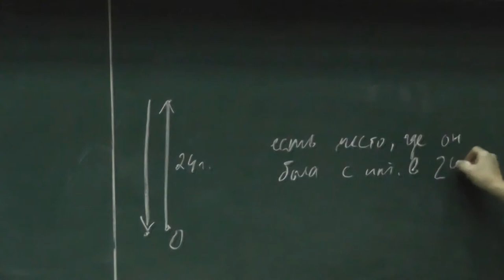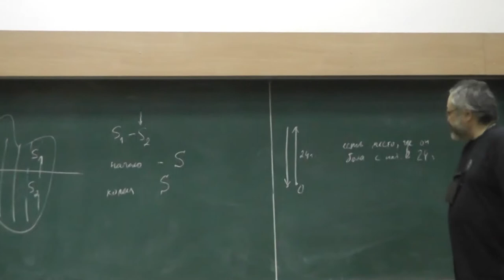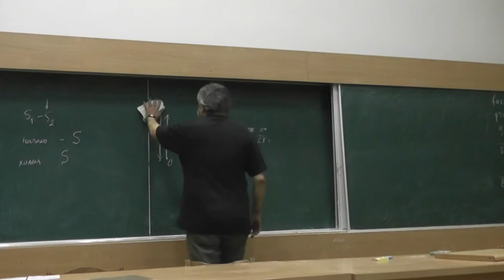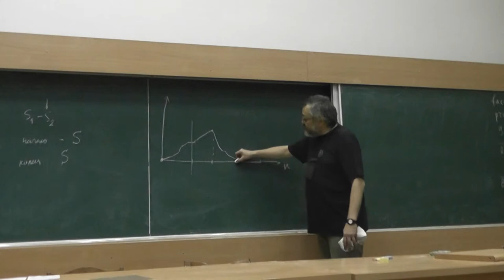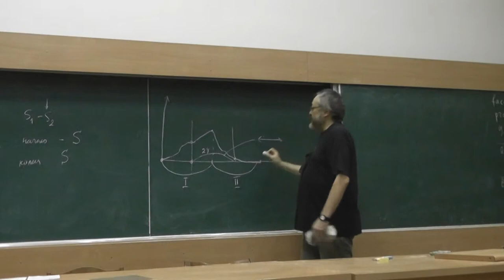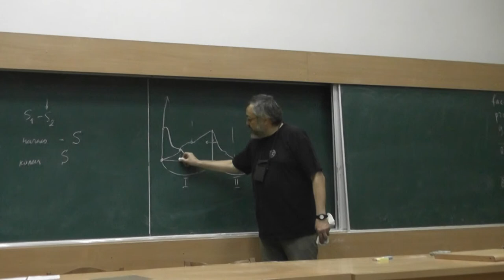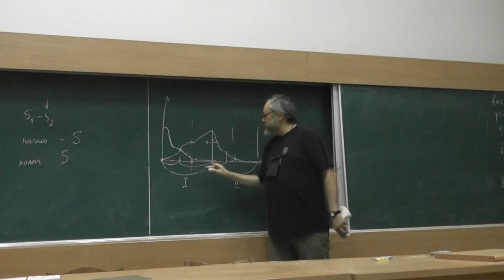2 Альпинист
Непрерывная функция, принимающая на концах отрезка длиной 1 равные значения, принимает равные значения и в некоторых двух точках, отличающихся на 1/2.